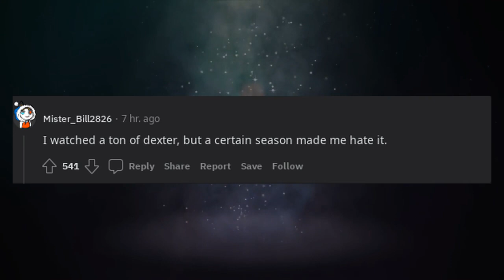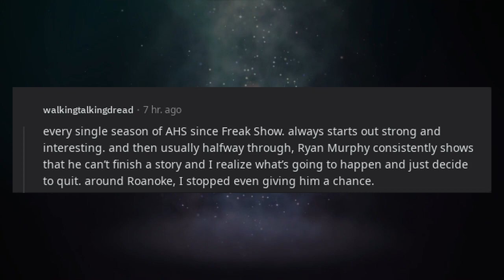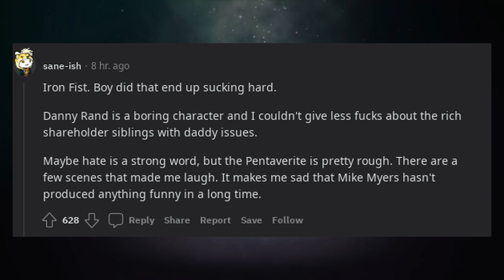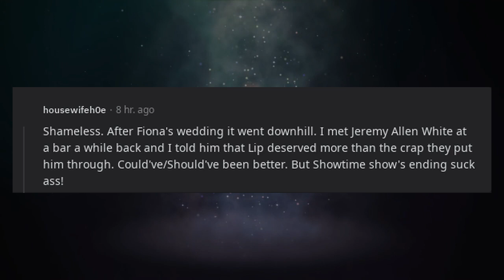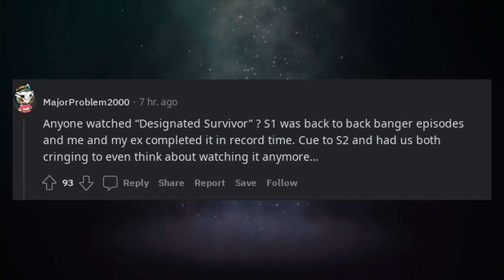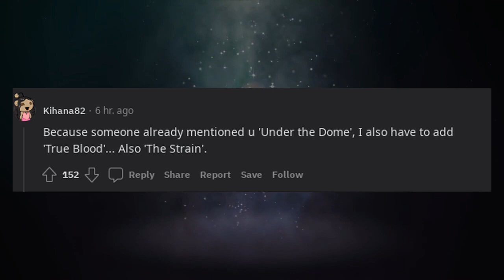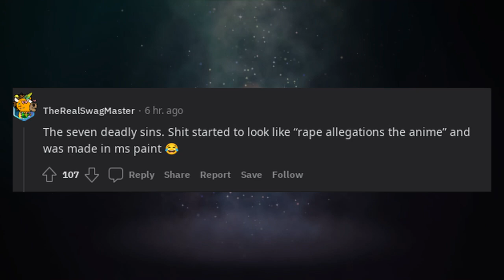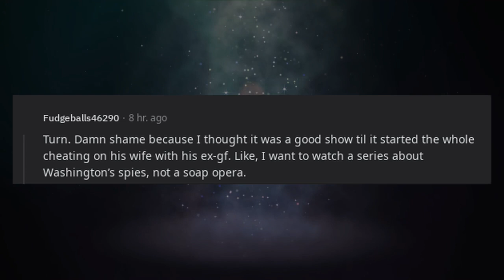What show did you start and wound up hating so much you didn’t finish it?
* 3Commas - Comprehensive cryptocurrency trading platform that allows its users to make use of automated trading bots as well as follow and copy the actions of successful traders and to create and track top portfolios